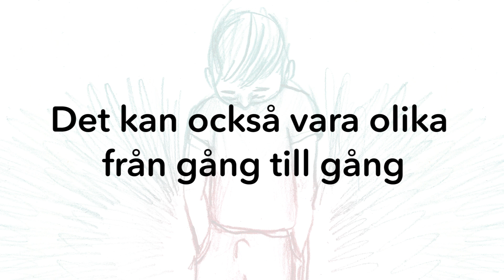Genomskinlig utlösning – är något fel?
"När jag runkar och får utlösning så är den genomskinlig. Är det något fel då eller har det med åldern att göra? / 11-årig kille"

Vår expert Hans Olsson, sexualupplysare på RFSU, svarar!

1000 modiga frågor riktar sig till alla unga i åldern 10-13 år och tar upp viktiga frågor om kärlek, vänskap och kroppen.

Du kan ställa din egen fråga till 1000 modiga frågor på vår hemsida